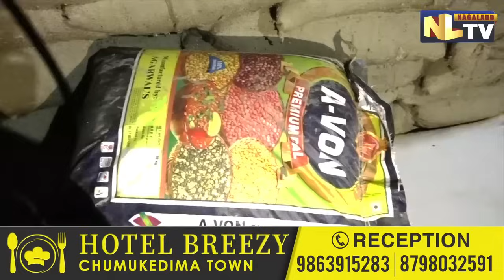NEW UPDATES ON ANOMALIES WITH GOVERNMENT SUBSIDISED RICE AT DIMAPUR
Update on rice mixing caught at some private godowns. Rice meant for public distribution under AAY caught mixing. NLTV team visits Lake View Colony, Central Warehouse Corporation. Team spoke with private godown and rice mill owner, Sanjay Jain